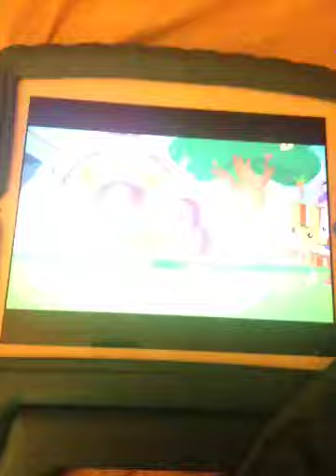When You're Shiverin